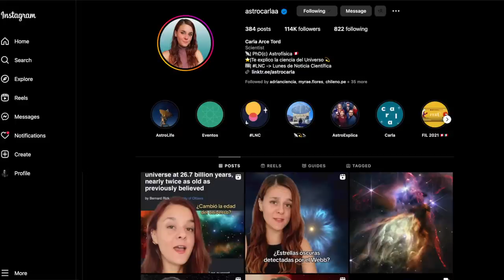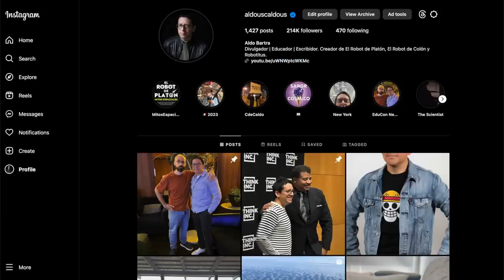Por qué no Hablo de Oppenheimer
Todos hablan de Openheimer.